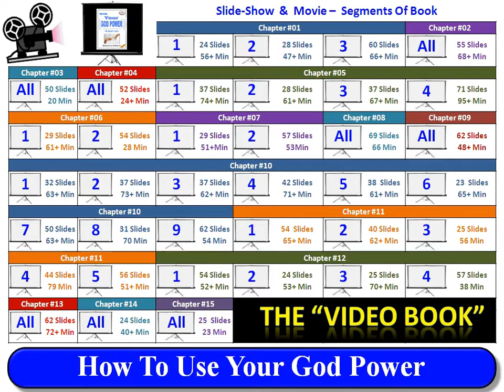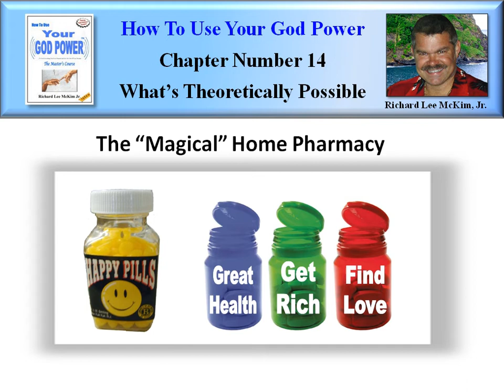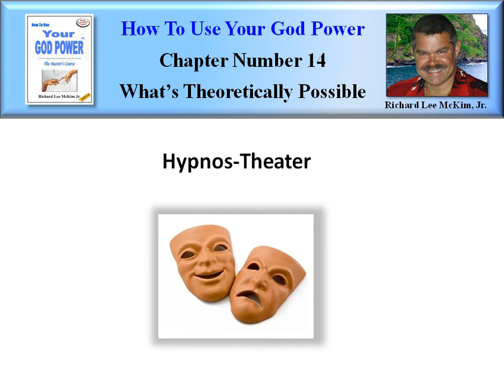How To Use Your God Power® (14-06)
[Video Book]  How To Use Your God Power To Get Everything You Ever Wanted and Live the Life of Your Dreams - "The Master's Course" By: Richard Lee McKim Jr - Learn the Secrets of the Universe. Easily Change Your Own Reality to Achieve Happiness & Success. Learn how the "Law of Attraction" Actually Works & How to Use It. Take Charge of Your World! "Let Your Quest For KNOWING... Begin!" The Entire Course is Presented in these 270 YouTube Video Book Segments.

Chapter #14 -- "What's Theoretically Possible in Your Own Reality" (Segment #6 of 6) [TinyURL.com/GodPower-14-06]
The "Magical" Home Pharmacy Remembering that EVERYTHING that you "DO" physically is only for the purpose of creating and conveying MEANING, then "Taking" pills are only creating Meaning and NOT actually physically doing anything. We have seen example after example where people took fake medicine and still "Received" the same benefits or effects that they would have from the "Real" Medicine. Additionally, Michael Talbot recounts numerous stories and examples in his book "The Holographic Universe" where people have taken the "Real" Medicine or Drugs without any effect. This same result is found when a Multiple Personality switches to another Personality that has not taken any drugs and therefore is not effected by any drugs or alcohol that another Personality had ingested. Finally, we just saw the Video Example: How Powerful is Your Medicine Page 523?, where the actual Drugs that are on the Market claiming Powerful Results only had to be slightly better and more effective than a fake sugar pill to be allowed to make those claims. For all these Reasons and more, it is clear that Drugs and their effects are a function of the Meanings we give them and what we expect of them and NOT what they are actually made of. So. With the help of a Hypnotist, you could have a certain "Set" or collection of "Magical" Medicine Bottles, that will automatically change anything that is placed in them into powerful medicines and vitamins, more powerful than any you could buy. All you would have to do is keep them stocked, and filled up with "Tic-Tacs" or some other candy of your choice. As you fill the "Magical Bottles" they transform their contents automatically. When you need a Pain killer, for example, you open that "Medicine" bottle and get out 2 or 3 of the Magically converted "Tic-Tacks" and take them and your headache will go away

Video Example: Placebo - Healing the Body with the Mind (2 of 4) (Start View 9:00)